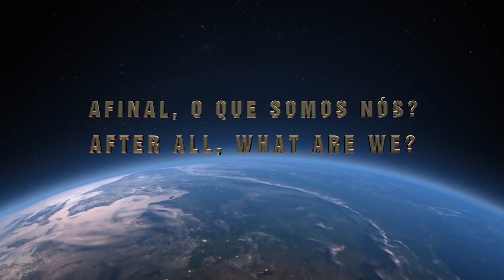EQM - 4/5 - Perguntas Respostas – Livro Edson Amâncio | NDE - Questions Answers – Book Edson Amâncio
ALZHEIMER, ESQUIZOFRENIA, E O BRASIL NO MUNDO.
ALZHEIMER, SCHIZOPHRENIA, AND BRAZIL IN THE WORLD.
No dia primeiro de junho foi lançado o livro “EXPERIÊNCIAS DE QUASE MORTE – Ciência, Mente e Cérebro”, do dr Edson Amâncio, neurologista e neurocirurgião.
Por favor entre no link acima para saber mais informações sobre o livro.
Este é um importante lançamento, com informações preciosas sobre as EQMs.
Bom proveito.

On June 1st, the book “EXPERIENCES OF ALMOST DEATH – Science, Mind and Brain” by dr Edson Amâncio was released. Please click on the link above to find out more information about the book. This is a very important release, with invaluable information about NDEs. Enjoy it.

consciencia
consciousness